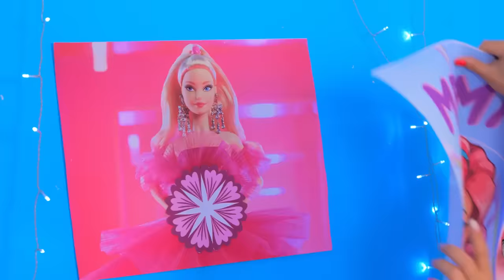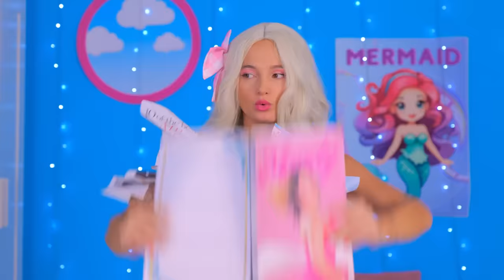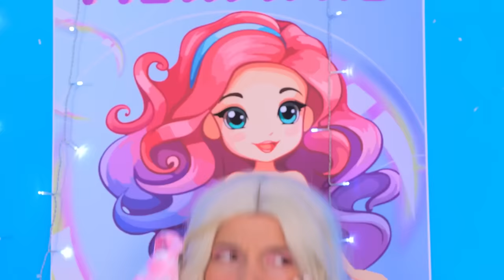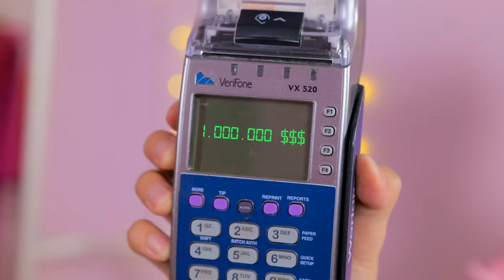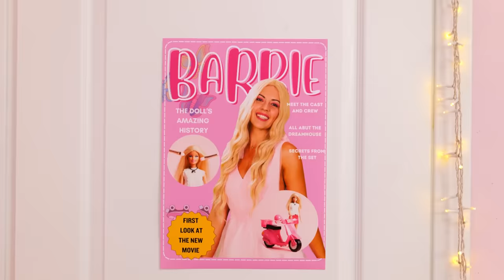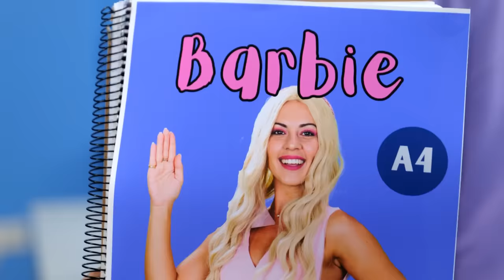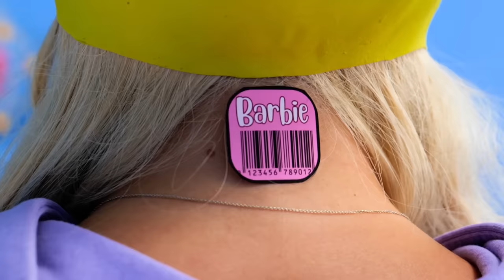Surprising Ken With My Mermaid Look! *Emotional* Barbie to Mermaid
Dive in as we splash into "Surprising Ken With My MERMAID Look! SHOCKING Barbie to Mermaid"! 🧜‍♀️🤯 Ever wondered what happens when Barbie ditches her high heels for a shimmering tail? Well, it's time to get your fins flapping 'cause we're taking the plunge into the mer-mazing world! 🐚💕

Hold your breath, 'cause we're not just swimming around! I decided to surprise Ken with my enchanting mermaid transformation and let's just say... his reaction was UNREAL! 😲🐠 Will he be mesmerized or totally freaked out? No spoilers here, folks! You gotta watch to catch every wave of this oceanic adventure! 🌟🌊